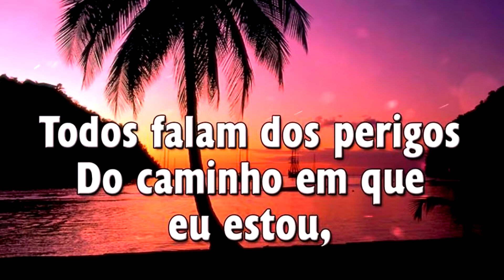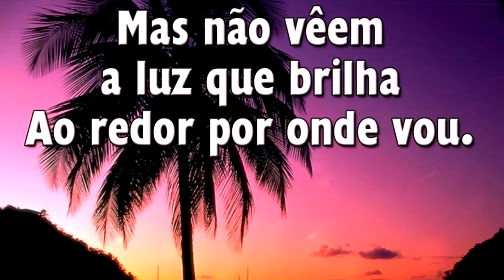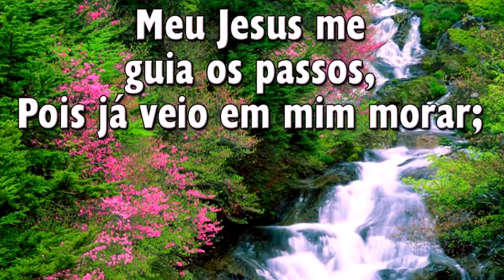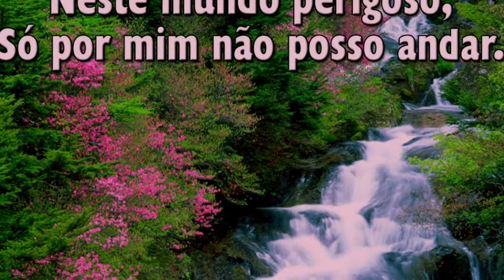Hinário Adventista 372 - MEU JESUS ME GUIA OS PASSOS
► Meu Jesus me Guia os Passos

1. Todos falam dos perigos
   Do caminho em que eu estou,
   Mas não vêem a luz que brilha
   Ao redor por onde vou.

Côro:
   Pois já veio em mim morar;
   Neste mundo perigoso,
   Só por mim não posso andar

2. Falam só de muito engano
   E de dura provação;
   Mas Jesus me ampara sempre
   E me dá consolação.

3. Sei que meu amor é fraco,
   Sou propenso a pecar,
   Mas, com Seu divino auxílio,
   Hei de sempre triunfar.